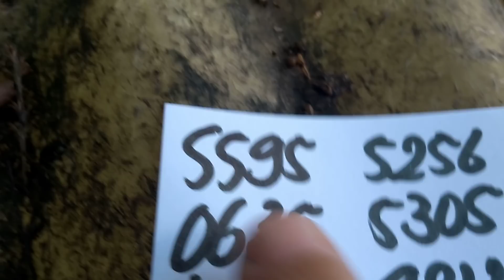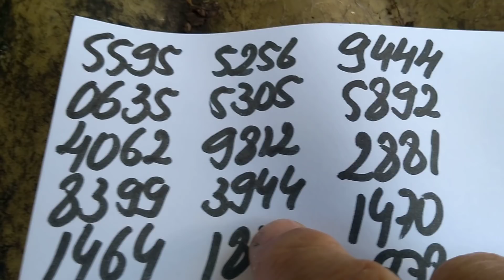PALPITES PARA A PTN E CORUJA DO DIA 19/04/218